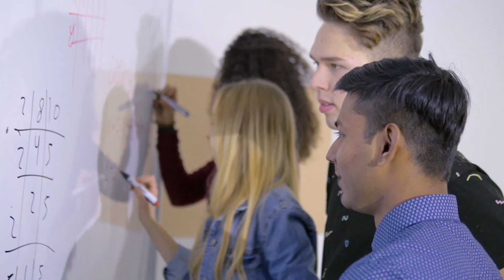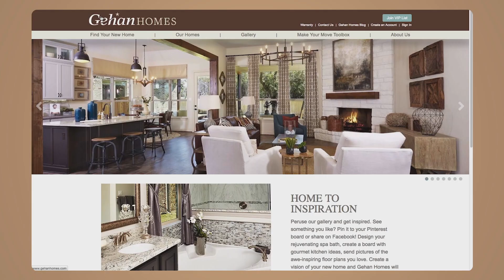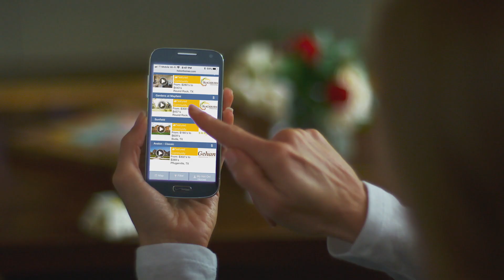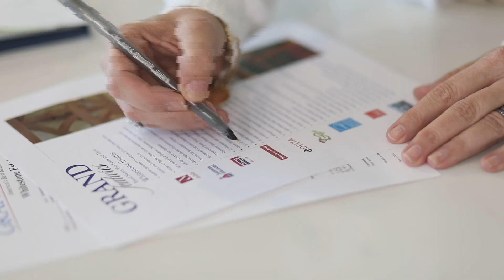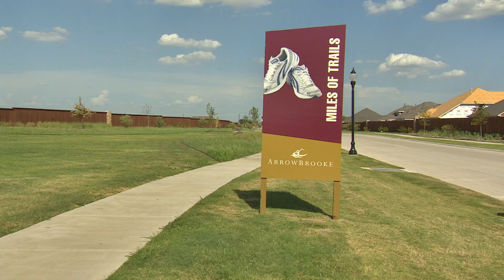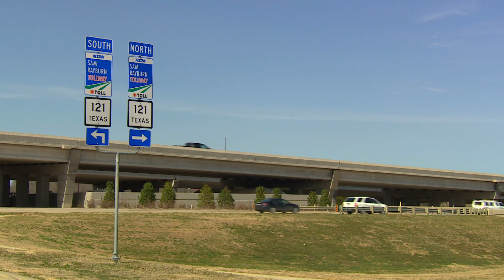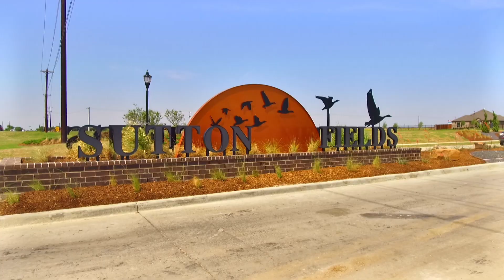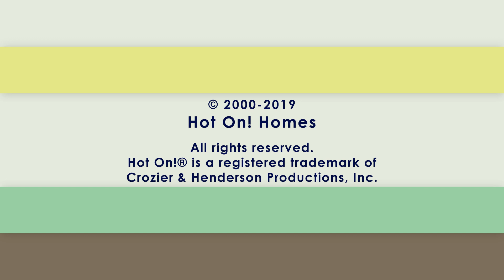Hot On! Dallas Fort Worth Show (Airdate 8/3/2019)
Let us show you beautiful new construction homes around Dallas Fort Worth. Hot On! Homes is THE new home resource here to help you along your home buying journey.

This video features homes by the following builders & communities:

Antares Homes – Welcome to the Family – DFW – 00:35

Grand Homes – Lake Forest – McKinney – 02:25

J. Anthony Homes – Barry Farms – Lucas – 04:27

Gehan Homes – Designed for Your Life – DFW – 06:17

Adolphus Homes – Chapel Trails – McKinney – 08:47

Chesmar Homes – The Preserve at Rockwall – Rockwall – 09:17

Clements Ranch – Forney – 09:47

HistoryMaker Homes – Showroom – Grapevine – 10:33

K. Hovnanian Homes – Comodore at Preston – Plano – 11:03

Red Gable Homes – Old North Park – Denton – 11:33

Grand Homes – Whitestone Estates – Parker –12:51

HistoryMaker Homes – Arrowbrooke – Aubrey – 14:41

Bloomfield Homes – Kreymer Estates – Wylie – 17:01

Sandlin Homes – Palomino Estates – Benbrook – 19:03

Risland Homes – Legacy Gardens – Prosper – 19:03

HistoryMaker Homes – Homes for Hope – Providence Village – 20:03

Gehan Homes – The Vineyards – McKinney – 21:03

Grand Homes – Country Club Estates – Garland – 21:33

Adolphus Homes – Chapel Trails – McKinney – 22:17

Landon Homes – Hollyhock – Frisco – 22:47

J. Anthony Custom Homes – DFW – 23:20

Sandlin Homes – Sutton Fields – Celina – 25:28

Learn more about the steps to buy, design, and build your new home

*pricing, square footage, incentives, and availability subject to change without notice. Go to hotonhomes.com for more information.